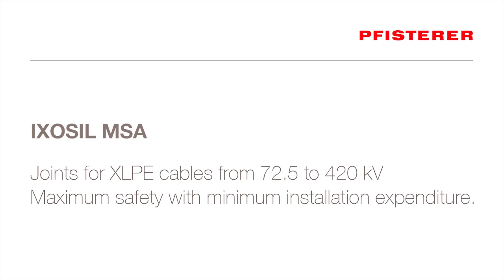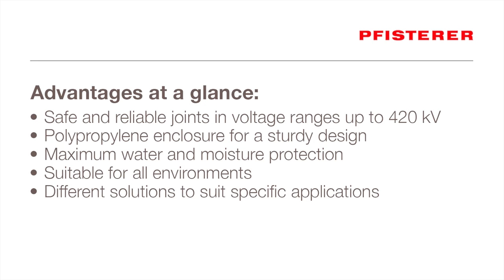IXOSIL MSA joints - Maximum safety with minimum installation expenditure